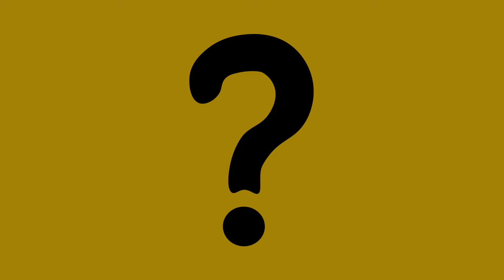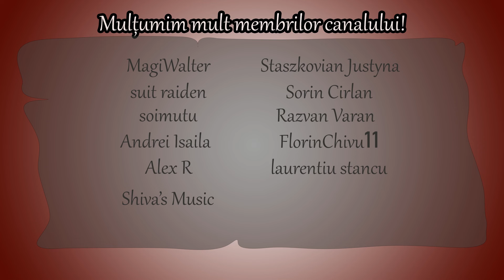De ce există Republica Moldova?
Nu uita să te ABONEZI dacă ți-a plăcut acest episod!
Sursa de documentare:
Cetăți, castele și alte fortificații din România. Vol.1 - Radu Oltean